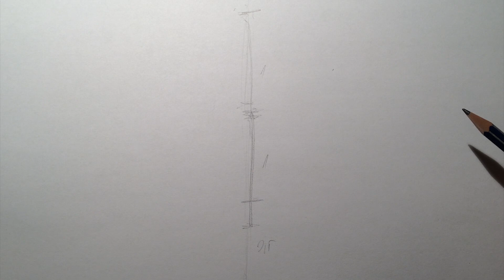How to draw Peridot from Steven universe drawing lesson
Learn how to draw Peridot from Steven universe. Draw the fun and easy way. Follow along with our drawing lessons. Watch our video previews and then draw it yourself with our easy to follow lessons.

Learn how to draw the fun and easy way. This is a super simple drawing lesson for young artists. In this video I guide you through every single line. You'll find all your favourite characters there and more added each week.